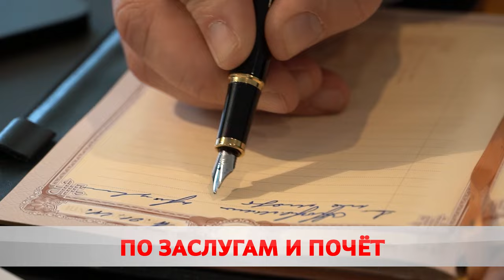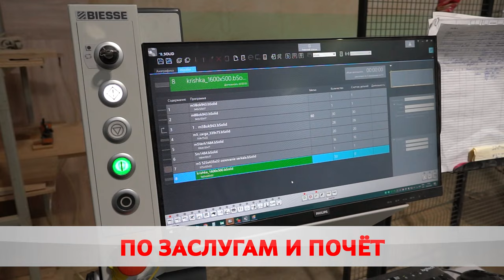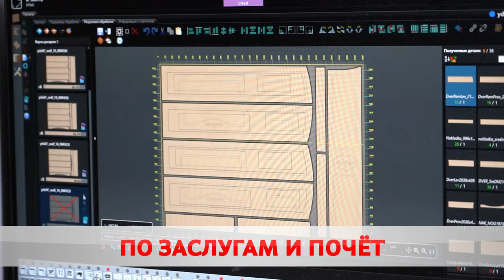Одно дело на всю жизнь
Директор ЗАО «Пинскдрев Бобруйск» Владимир Маркушевский награжден орденом Почета.